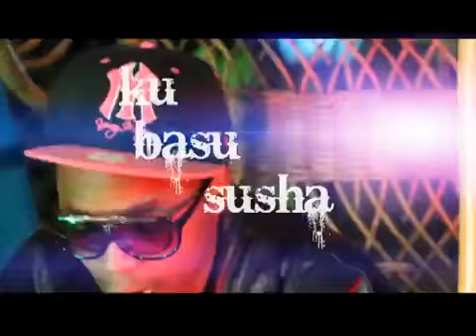Kubasu Susha_ Adam Zango, Talber, Dizzy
White House Family